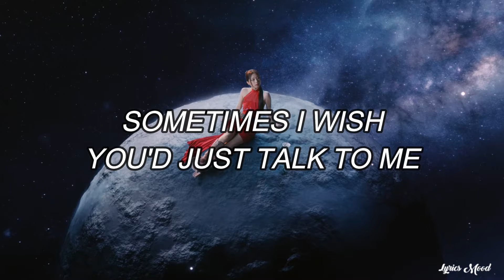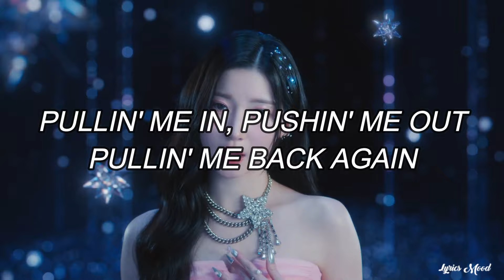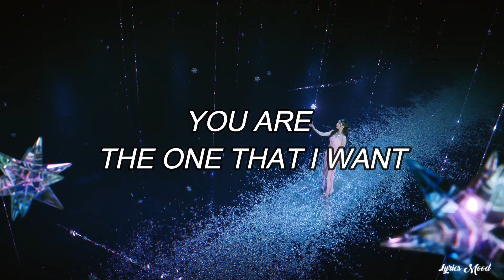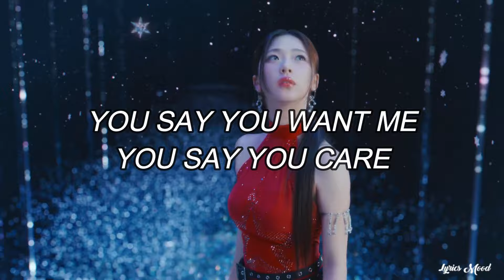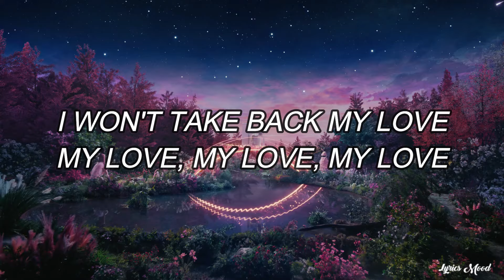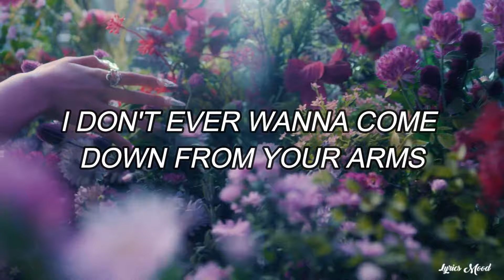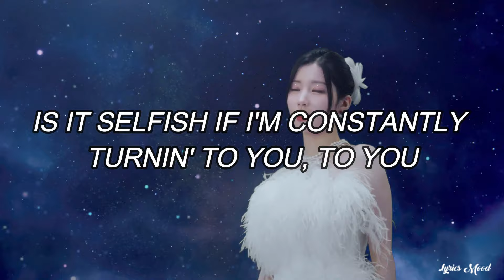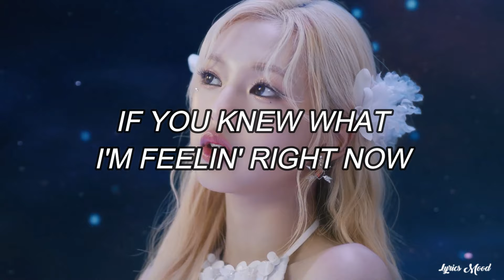BABYMONSTER - Stuck In The Middle LYRICS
NUEVO VIDEOO!!